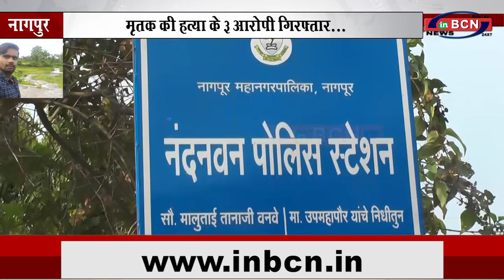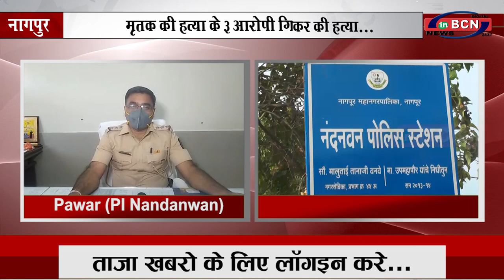नंदनवन थाना अंतर्गत दोस्तों ने पैसे के विवाद के चलते की दोस्त की हत्या... INBCN NEWS